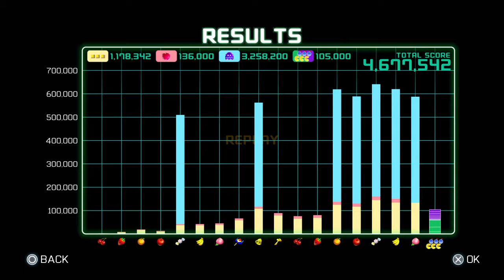Top 10 world PAC-MAN™ CHAMPIONSHIP EDITION 2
Room for improvement but damn im still in there! Stop by Twitchtv/sarvets for this and other cool games!